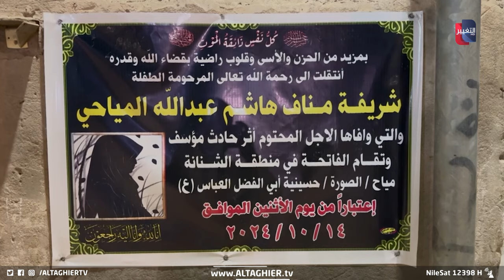طفلتان تلقيان حتفهما اثناء عودتهما من المدرسة في البصرة .. تفاصيل مروعة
"طفلتان تلقيان حتفهما اثناء عودتهما من المدرسة في البصرة .. شهود عيان والتفاصيل

موقع قناة التغيير الفضائية  الالكتروني